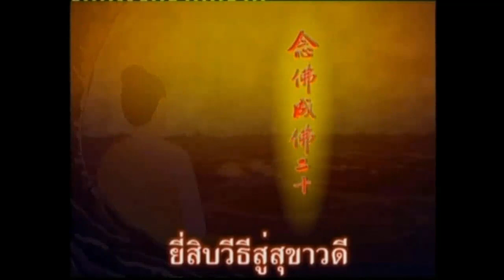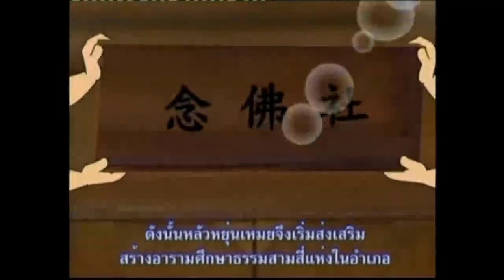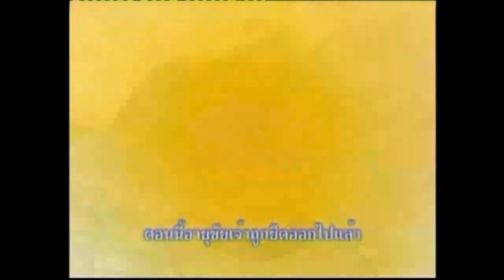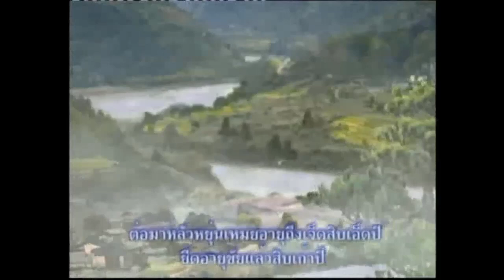13 ตอน ภาวนาถึงพระพุทธองค์ยืดชีวิต การ์ตูน 20 วิธีสู่สุขาวดี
เพราะการสวดมนต์สามารถต่ออายุให้ยืนยาวขึ้นได้ ถ้ารามีความเพียรพยายาม มารับชมตอนที่ 13 กับ 20 วิธีสู่สุขาวดีกันนะคะ